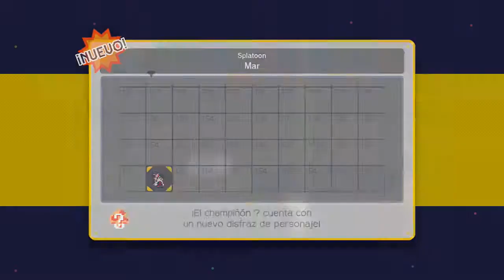Squid Sisters en Super Mario Maker | Recorriendo el nivel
Andamos con micrófono provisional, disculpen el audio :/
Es el turno de recorrer el nivel oficial de las Squid Sisters

¿Retas al clan? ¿o un hola?

En vivo (si no es YT) por Twitch